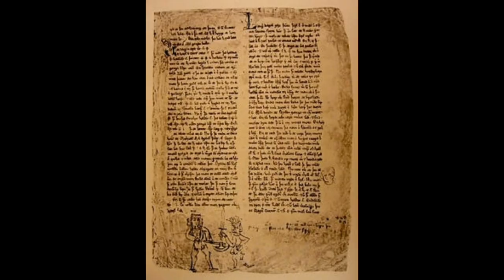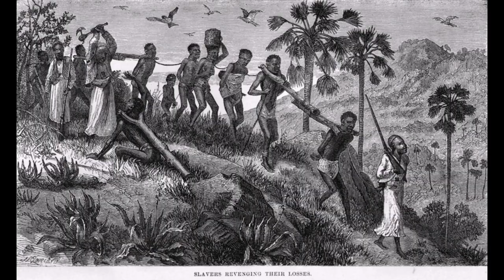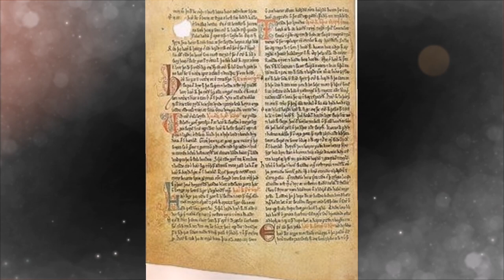الحلقة التانية: شنو الدين اللي كان عند الفايكنج واشمن قانون كان عندهم 🙄🙄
عندما إلتقى المسلمون بشعب الفايكنج... القصة الحقيقية التي لم تروى!!!
فيلم الفايكنج 2019 | NEW Viking 2019 اقوى افلام الاكشن مترجم Full Action Movie
قوم الفايكينغز، اختفاؤهم المفاجئ والسر الأكبر!! - وثائقي تاريخي | غموض ٩
حقائق مذهلة عن الفايكنج
8 حقائق ستصدمك عن مسلسل Vikings
VIKING - Film Complet en Français - 4K 🌀
ملخص أول أربع مواسم من مسلسل Vikings

نظر ماذا فعل فلوكي عندما سمع اذان الصلاة من مسلسل Vikings...!